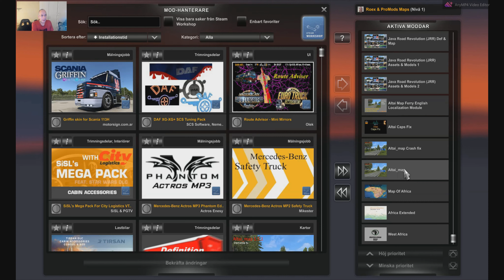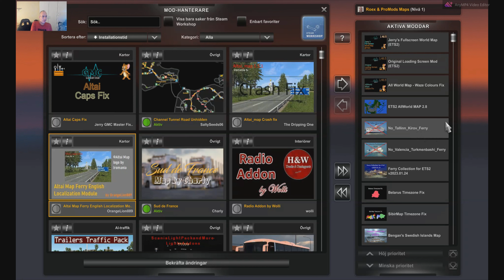ROEX 395, EURAFRICA 2.7, RUSMAP 2.48, PROMODS 2.67 4K UHD EURO TRUCK SIMULATOR 2 COMBO 48 MAPS S2E1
ETS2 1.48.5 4K UHD COMBO 48 MAPS

ROEXTENDED 3.9.5
EURAFRICA 2.7
RUSMAP 2.48
SUD DE FRANCE 1.9.1 [1.48.5]
ROAD TO AFRICA 1.0.1
CHANNEL TUNNEL UNHIDDEN PROMODS ADDON 1.0
PROMODS 2.67 [1.48.5] NO FOR WEST BALKAN SCS
ROAD TO ASIA 1.7.1

AND MANY MORE MAPS AND ROAD...

A BIG THANK YOU TO 5 AMAZING MAPS

Arayas for ROEXTENDED (Where I am a member & pay map)
MXTrucker for EURAFRICA (Where I am a member & pay map)
Sergey061 for RUSMAP
OlafJ for ROAD TO AFRICA (Where I am a member & pay map)
OlafJ for ROAD TO ASIA (Where I am a member & pay map)

🪙 Vill du ge mig extra support med Swish?
Donera Aboslut inte om du inte har pengar eller är under 18år!